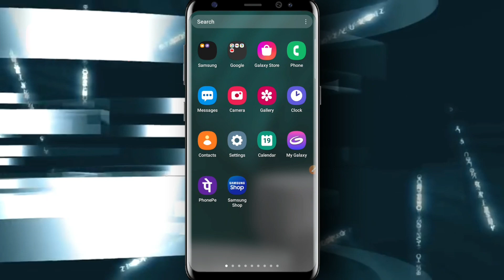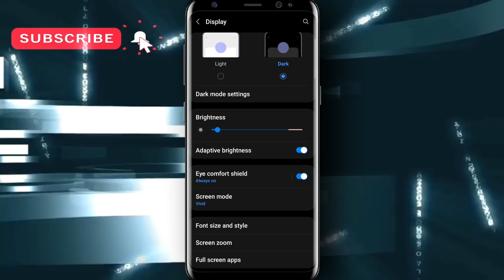How To Protect Your Eyes From Your Smart Phone Eye Protection Feature !! The knowledge Tech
Hey Guys

I am ANKIT TRIVEDI and you are watching THEKNOWLEDGETECH today I'm going to show you a very useful video . How To Protect Your Eyes From Your Smart Phone Eye Protection Feature .

🔴 Live Proof ll How To Earn Real Money From Home Without Any Investment 2021 ll The Knowledge Tech :-

🔴 Live Proof ll जिस का आप चाहोगे सिर्फ उसी का कॉल आपके फोन पे आएगा और सभी को फोन स्विच ऑफ बताएगा :-

🔴 VI Vodafone Idea Latest Lockdown Free Offer For All Prepaid Users 2021 ll The Knowledge Tech :-